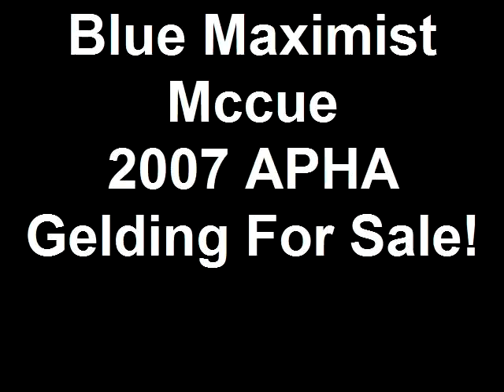Blue Maximist Mccue - SOLD! Congrats Marybeth & Lindsay!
15.2hh APHA Gelding   4yrs old.  FOR SALE